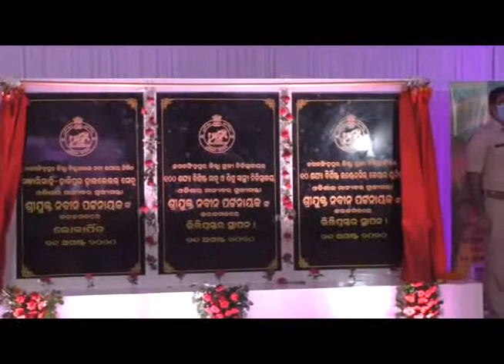Odisha CM inaugurates Sankharisahi-Hajipur Bridge over Biluakhai river